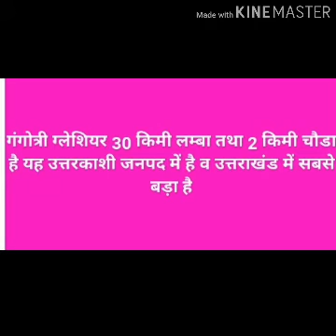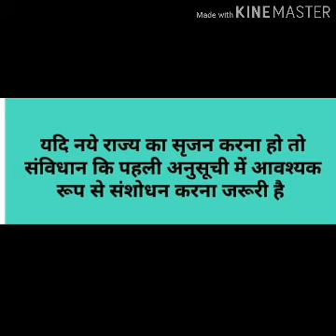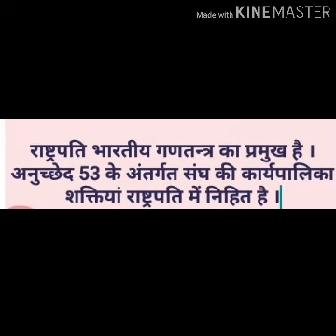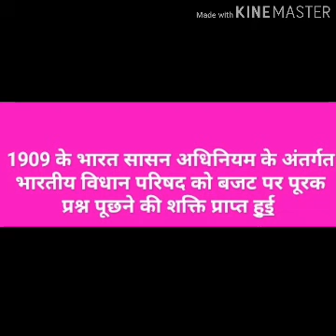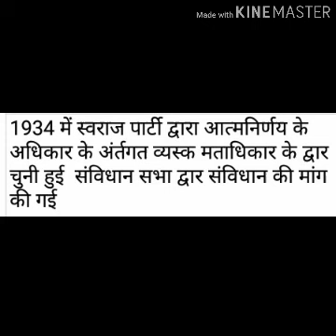General knowledge part-6 Uttarakhand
कोचिंग से वञ्चित हमारा वीडियो देखिए अवश्य मार्गदर्शन होगा